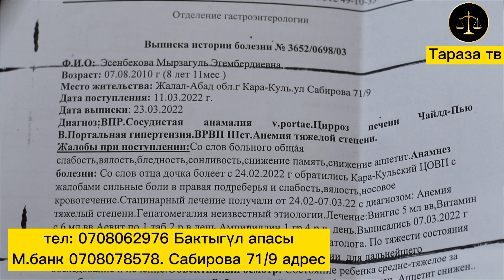Менде жүрөк бар дегендер сөзсүз көрүп, таркатып коюңуздар өтүнүч.